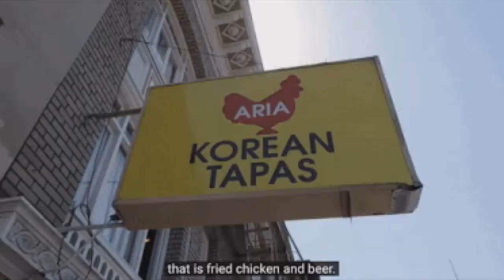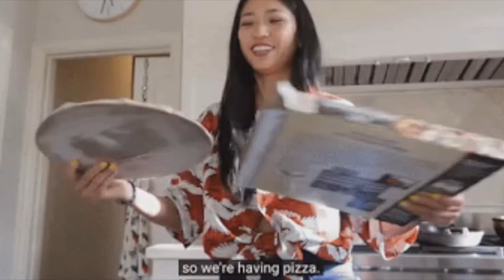SUGA REVELA QUE SUS PADRES NO LO APOYARON! GFRIEND DEJA LA COMPAÑIA ¡CONFIRMADO!